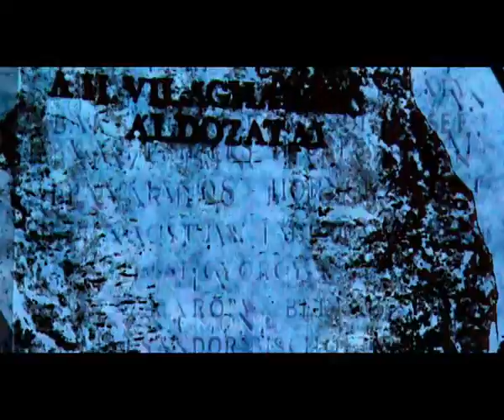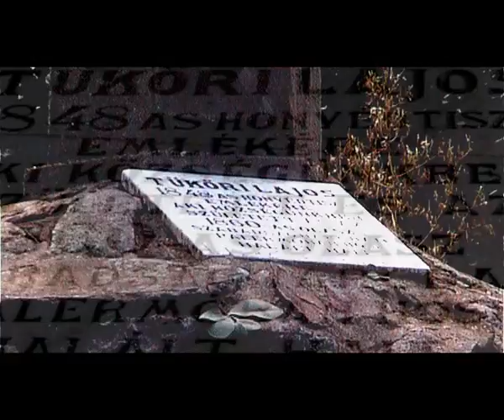Körösladány - Petri Csanád filmje (2003)